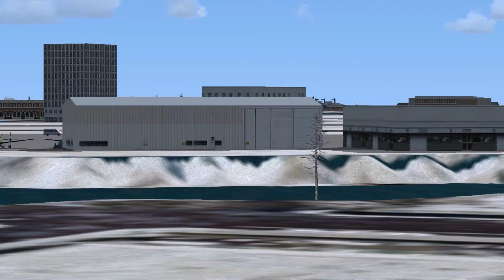Toronto City Center or Billy Bishop